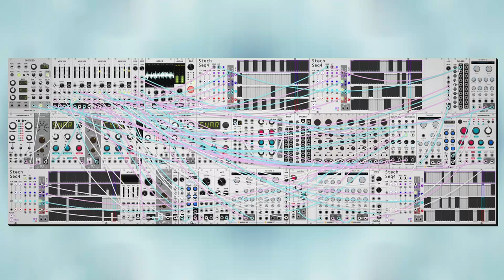dawn bree - you've been quiet lately (modular synth ambient)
i love how these acoustic ones come together, its so satisfying to hear the full thing after recording like twenty different loops trying to get everything to mover around how i want it to. i'm getting better at the math rock style tapping and sliding stuff, i think a lot of the skill there comes from building up enough finger calluses to be able to slam on the strings in the right place without it hurting too much.

one of these days i should really get a di box or like a real amp and sm57 or something like that, i guess its probably about time to think about some more official recording equipment. idk i need to figure out what i'm going to do with this project longer term, i think the current plan is to stop at either new years or the one year mark and start doing something else or start taking more than a day to put a song together, theres still some time before that though so i'm not too worried about it.

i started working on a little side project that's a web app for searching for and downloading these songs so its easier for people to use these songs in videos and stuff. some categories and search functionality is fairly needed at this point as we get up to three hundred songs here. hopefully that will be up in a few days. anyways i hope you like this one, let me know what you think! :)